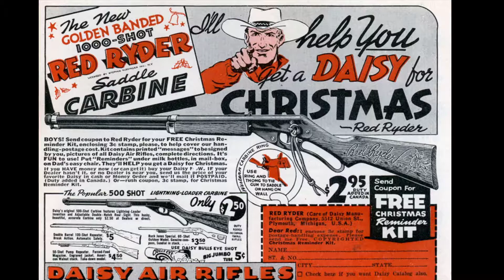Little Beaver Town, New Mexico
Based on the popular comic Red Ryder, Little Beaver Town, New Mexico, opened in 1961, but a few short years later, closed its doors for good. Here's the story behind this Western Amusement Park.